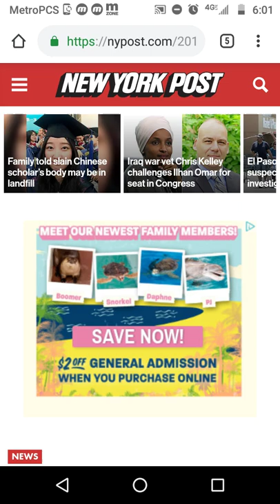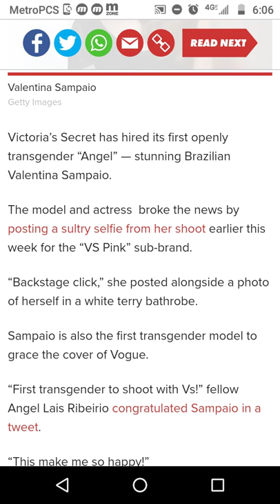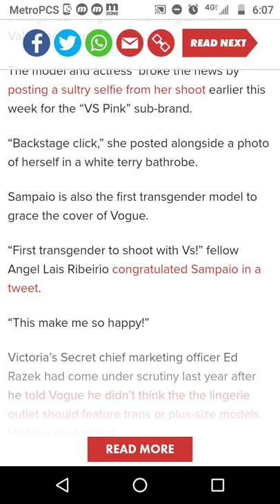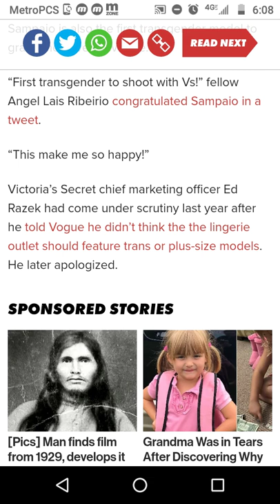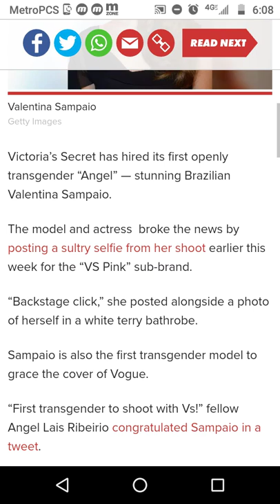Valentina Sampaio Is NO Kate Upton